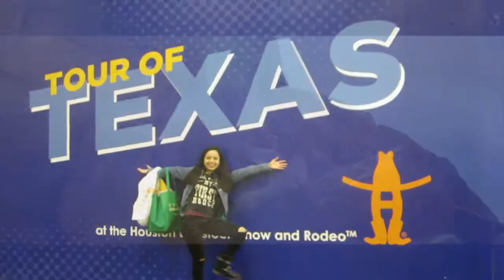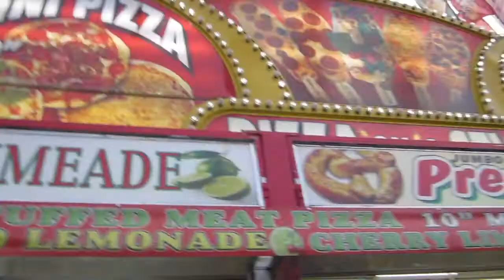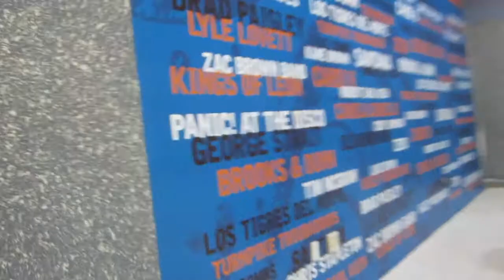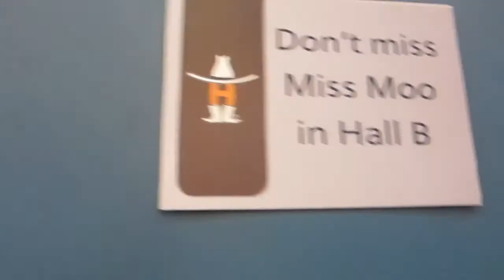IT'S RODEO TIME Y'ALL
howdy partnerssssss, I've been trying to upload this for the past 2 hours but if you're reading this then it finally worked, geeeeeez louise BUT I hope you enjoy my meme time at the rodeo, I vlog every year but I try to top the memes every year, it's a lil messy but oh well yee haw boi

rock on \m/eow

☞PSN: seidimeow